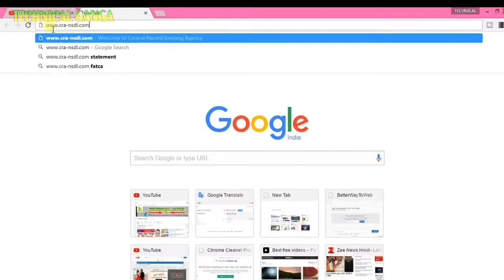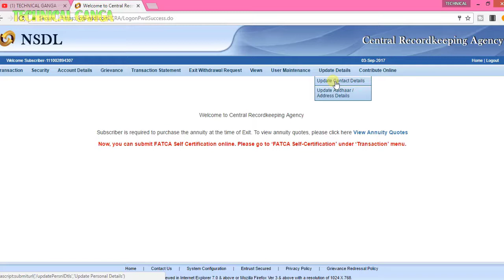[ NPS ] National Pension System account में Mobile no. और Email ID कैसे Change / Update करते हैं ?